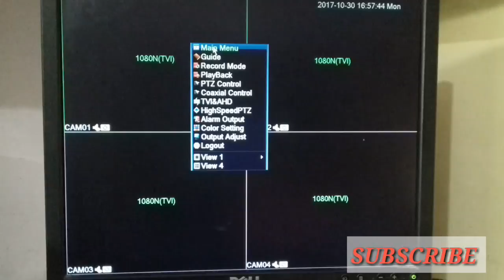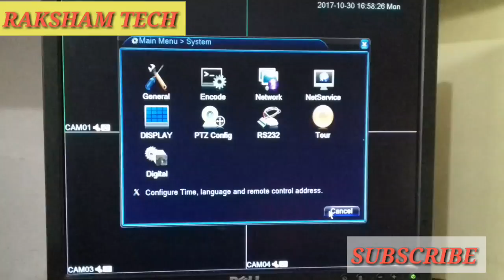CCTV AUTO DELETE||CCTV CAMERA RECORDING AUTO DELETE FUNCTION IN CCTV DVR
We demonstrate in this video cctv camera recording auto delete function in cctv dvr, in cctv camera system h.264 dvr setup have very important function cctv auto delete, if we select in storage full icon stop recording than it will stop when hard disk drive or hdd full but if we select overwrite option than cctv dvr have on cctv auto delete function,our channel RAKSHAM TECH is mainly based on cctv surveillance system so if you have any problem about cctv than comment us,

HARD DRIVE NOT RECOGNIZED IN H.264 CCTV DVR(PART 2)